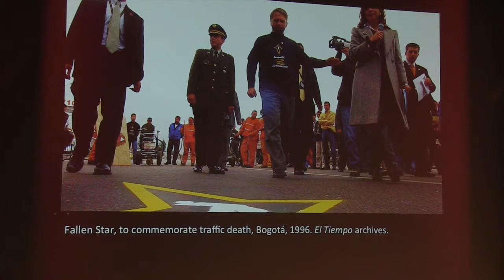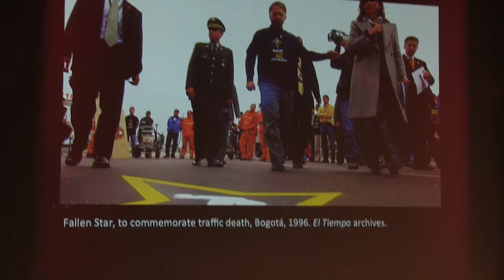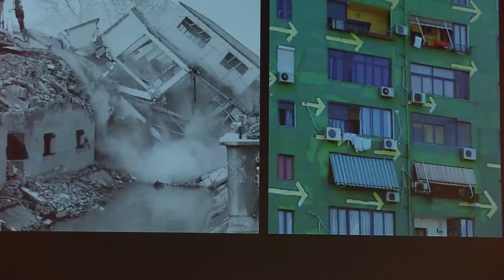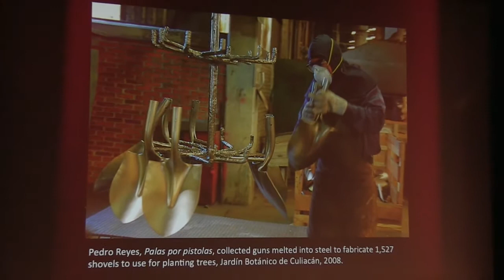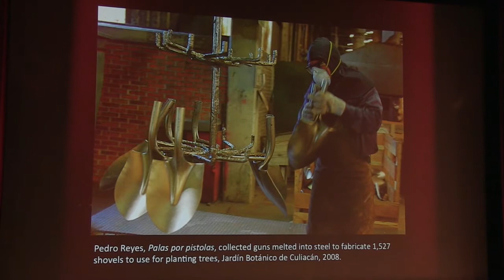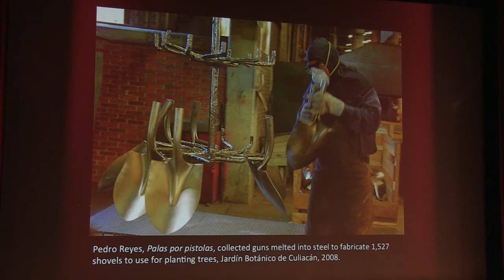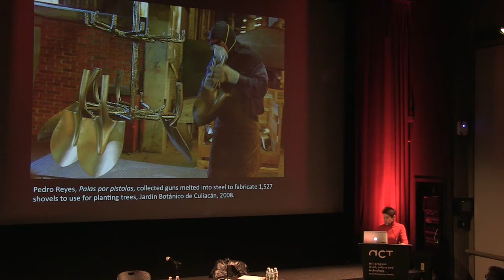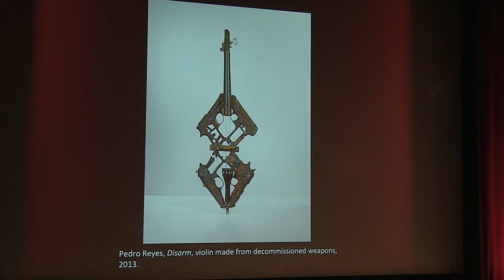Doris Sommer, The Work of Art in the World: Civic Agency and Public Humanities, March 2, 2015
Toward Civic Art
Spring 2015 Lecture Series

Doris Sommer
The Work of Art in the World: Civic Agency and Public Humanities

Doris Sommer is Founder of Cultural Agents, Harvard University and Ira Jewell Williams Professor of Romance Languages and Literatures, Director of Graduate Studies in Spanish, Harvard University.

"Founder of Harvard’s Cultural Agents Initiative, Sommer calls attention to art as a social resource, and she promotes best practices through workshops and public forums. Her book “takes inspiration from arts projects that merit more sustained reflection than they have gotten. Creative works on grand and small scales can morph into institutional innovation. Reflecting on them is a humanistic assignment insofar as the humanities teach interpretation of art (to identify points of view, attend to technique, to context, to competing messages, and evaluate aesthetic effects).’ Humanists ‘can fulfill a special mission by keeping aesthetics in focus, lingering with students and readers over the charmed moments of freely felt pleasure that enable fresh perceptions and foster new agreements’. Drawing on theorists, including Kant, Schiller, Dewey, and Rancière, among others, Sommer argues that aesthetic training fosters judgment and so sustains civic life in democracies.

 Cases Sommer considers include Antanas Mockus in Bogota, Edi Rama in Tirana Albania, Augusto Boal in Brazil and the world."

–the London School of Economics Review